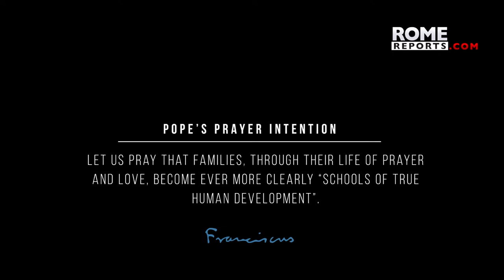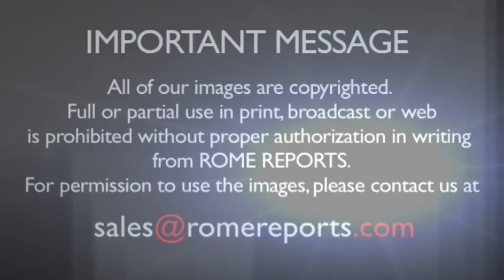Ý cầu nguyện tháng Tám của ĐGH Phanxicô: Các gia đình